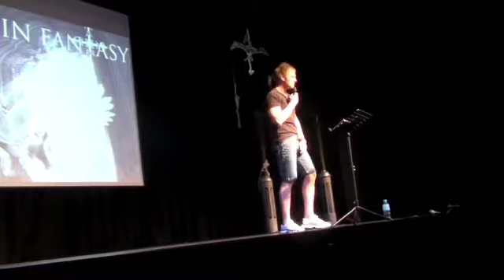Night at the Races 1of4 T4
Mr Przytula speak on God in his life and Transformers